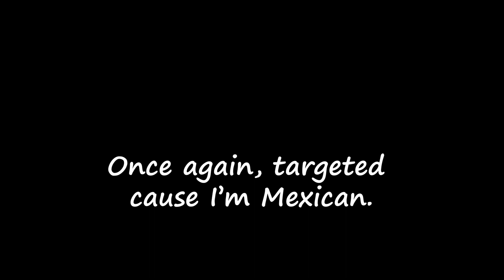Day 354 of playing a different game for 1 week for 1 year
And I don't know why the audio didn't record, but it probably has something to do with how everyone was conspiring to team up on me. Me internet provider included.